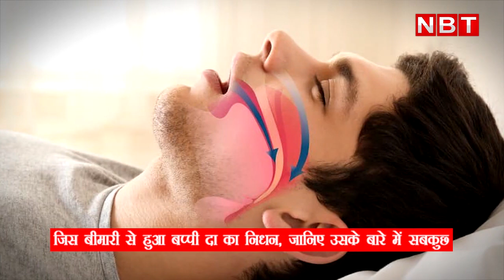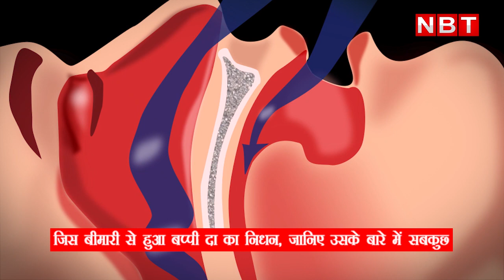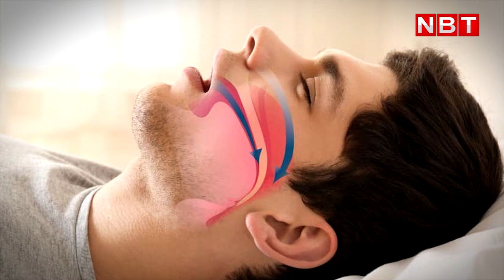Bappi Lahiri Death Reason : Obstructive Sleep Apnea से हुई थी Bappi Da की मौत, जानिए इसके बारे में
Bappi Lahiri Death Reason : Obstructive Sleep Apnea से हुई थी Bappi Da की मौत, जानिए इसके बारे में सबकुछ

भारत में डिस्को म्यूजिक को लोकप्रिय बनाने वाले संगीतकार और गायक बप्पी लहरी का बुधवार को निधन हो गया। 69 साल के बप्पी दा पिछले एक साल से ऑब्सट्रक्टिव स्लीप एपनिया से पीड़ित थे। क्रिटिकेयर अस्पताल के निदेशक डॉ दीपक नामजोशी बताया है कि बप्पी लहरी पिछले एक महीने से अस्पताल में भर्ती थे और सोमवार को उन्हें छुट्टी दे दी गई थी। लेकिन मंगलवार को उनकी तबीयत बिगड़ गई और उन्हें दोबारा अस्पताल लाया गया। उन्हें कई स्वास्थ्य समस्याएं थीं। उनकी मृत्यु ऑब्सट्रक्टिव स्लीप एपनिया के कारण हुई है। चलिए जानते हैं कि जिस बीमारी से लहरी का निधन हुआ है वो क्या है, उसके लक्षण क्या हैं और उसका सबसे ज्यादा खतरा किसे है। सबसे पहले आपको बताते हैं...अमेरिका की मेयो क्लिनिक के मुताबिक, ऑब्सट्रक्टिव स्लीप एपनिया नींद से संबंधित श्वास विकार यानी Breathing Disorder है। इसके कारण मरीज को सोते समय सांस लेने में समस्या होती है। स्लीप एपनिया कई प्रकार के होते हैं, लेकिन सबसे आम ऑब्सट्रक्टिव स्लीप एपनिया है। इस प्रकार का एपनिया तब होता है, जब आपके गले की मांसपेशियां नींद के दौरान रुक-रुक कर आराम करती हैं और सांस नली में रुकावट डालती है। ऑब्सट्रक्टिव स्लीप एपनिया का सबसे प्रमुख लक्षण खर्राटे लेना है। ऑब्सट्रक्टिव स्लीप एपनिया के संकेत और लक्षणों में दिन में बहुत नींद आना, जोर से खर्राटे लेना, नींद के दौरान सांस का थामना, हांफने या घुटन के साथ अचानक जागना, मुंह का सूखना, गले में खराश के साथ जागना, सुबह सिरदर्द होना, दिन के दौरान ध्यान केंद्रित करने में कठिनाई, मनोदशा में बदलाव, जैसे अवसाद या चिड़चिड़ापन और ब्लड प्रेशर बढ़ना जैसे लक्षण शामिल हैं। हालांकि यह बीमारी किसी को भी हो सकती है लेकिन कुछ कारक हैं, जो इसका जोखिम बढ़ा सकते हैं। डॉक्टर मानते हैं कि मोटापे से पीड़ित लोगों, उम्रदराज लोगों, हाइपरटेंशन के मरीजों, क्रोनिक नेजल कंजेशन, डायबिटीज, स्मोकिंग करने वालों और फैमिली हिस्ट्टी वाले लोगों को इसका अधिक जोखिम होता है।